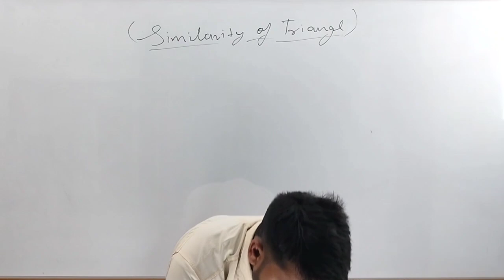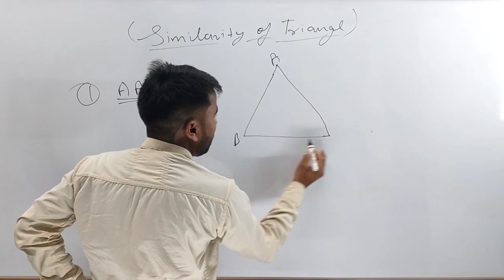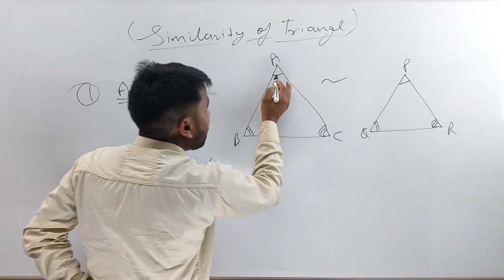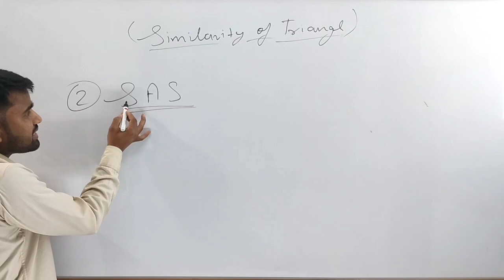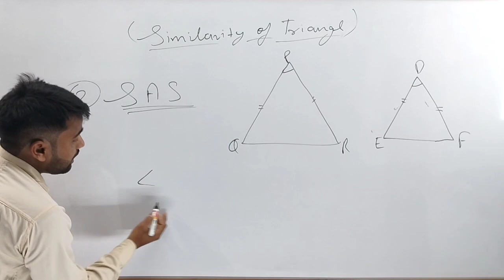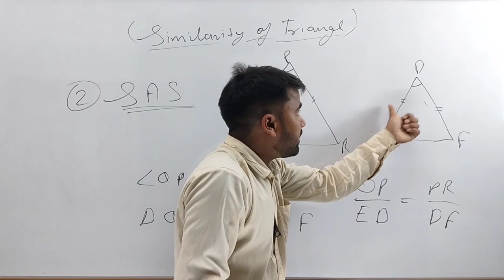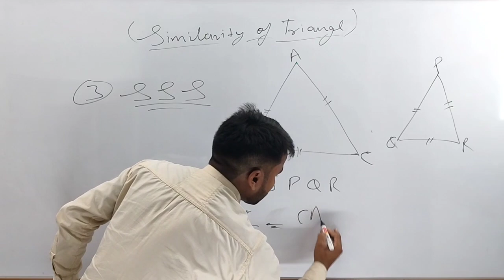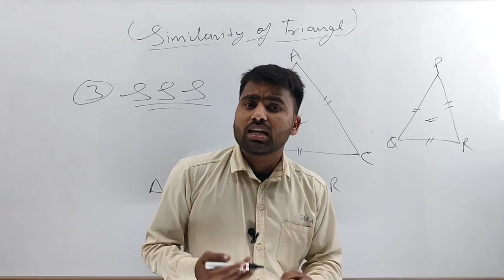Science classes Mathmatics Geometry properties of Triangle similarity AA AAA SAS SSS by RP sir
Science classes Mathmatics Geometry Triangle similarity AA AAA SAS SSS by RP sir
for all boards CBSE ICSE STATE Boards Up Boards other competitive exams Jee Neet subordinate commission exams etc